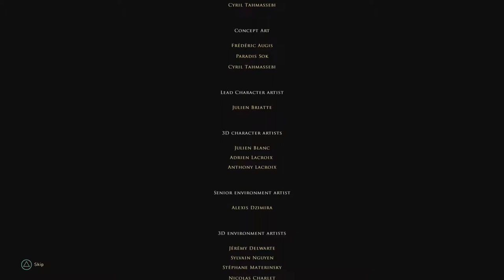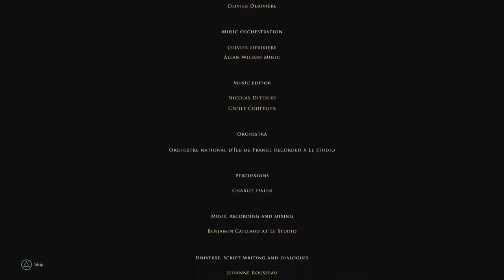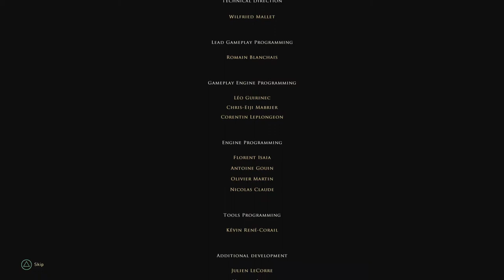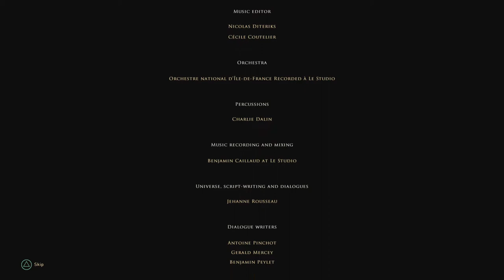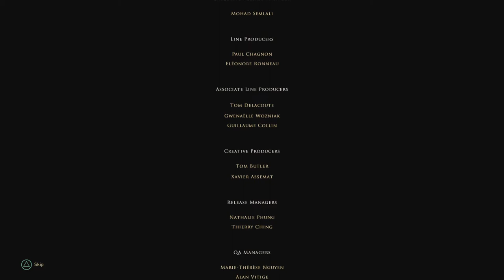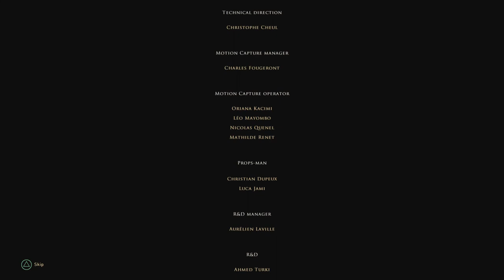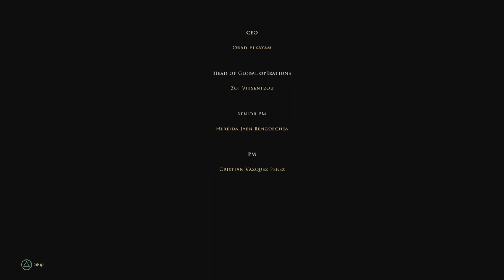Greedfall - gameplay walkthrough - part 55 - endings everyone dies lives happily ever after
Playing on PS4 using an Solid State Drive !